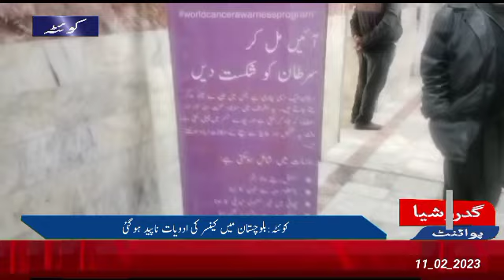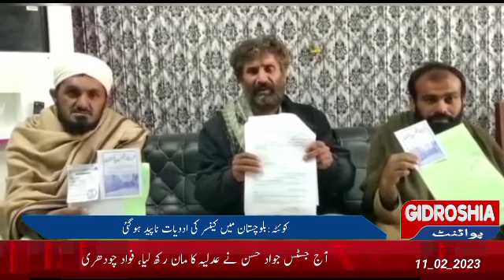میڈیکل اسٹورز مالکان نےبلوچستان حکومت کو کیوں کینسر کی ادویات دینابند کردیئے؟ وجوہات رپورٹ میں